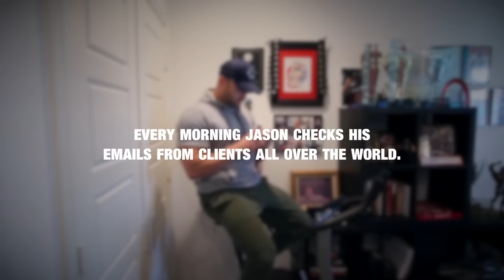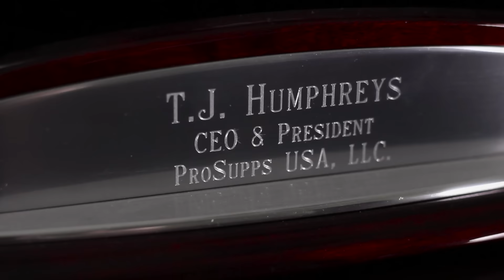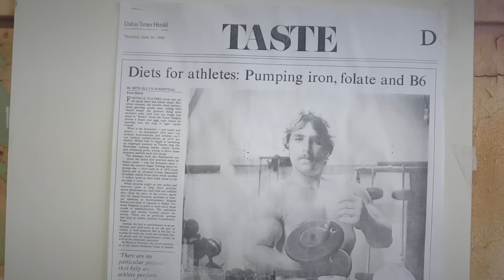A Day With IFBB Physique Pro Jason Poston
M&S traveled to Dallas, TX to shoot the third episode of A Day With with IFBB Physique Pro Jason Poston just a few weeks after his 3rd Place finish at the 2016 Arnold Classic.

Follow Jason for additional depletion workout tips, and more:
IG: MAIN @jasonpostonpro all VIDEO @postonstrong
CLIENTS IG PAGE: @teamposton